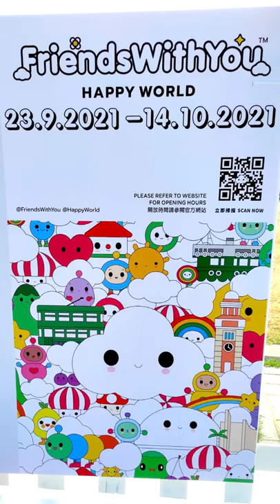［香港生活好去處Vlog ] 西九藝術公園 | FriendsWithYou 可愛雲朵#shorts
西九文化區藝術公園海傍|  FriendsWithYou 可愛雲朵#shorts

活動日期：2021年9月23日至10月14日

地點：西九文化區藝術公園

下午4:00至晚上9:30(9月23日)

上午11:00至晚上9:30(9月24日至10月6日)

(最後入場時間為閉園前30分鐘)

💔💔由於天文台預計未來天香港會受強風吹襲，在安全考量下
原定位於西九文化區藝術公園的FriendsWithYou藝術裝置展出活動，將提前在10月6日結束